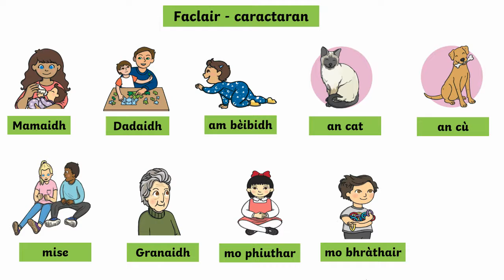Faclair - word mat - green words - characters - story writing